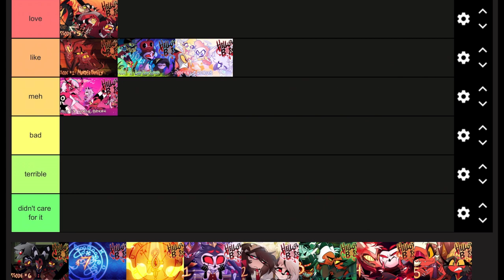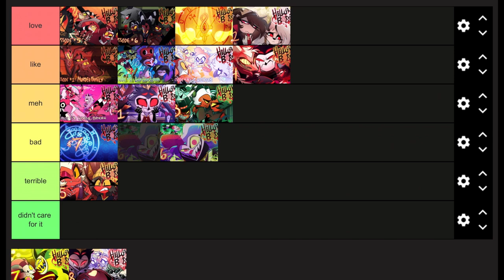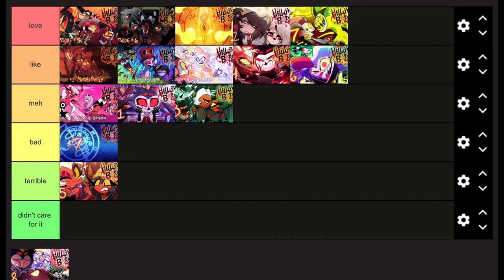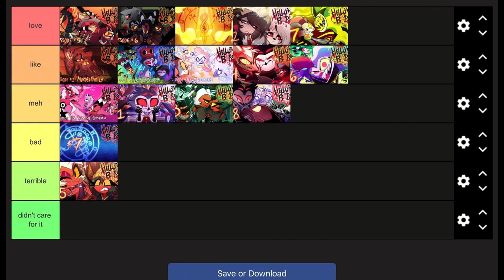Helluva Boss Tier list: Ranking each episode (My Opinion)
Ranking all the episodes from helluva boss from season 1 and 2 so far